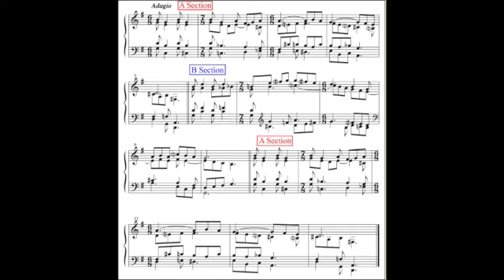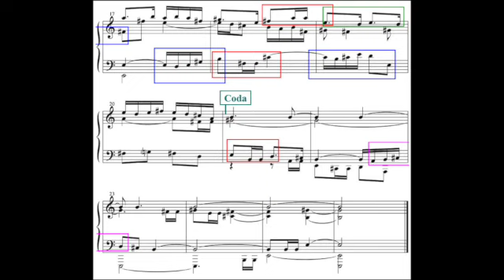Anish Dhanrajani - Two Pieces for Solo Piano (2024)